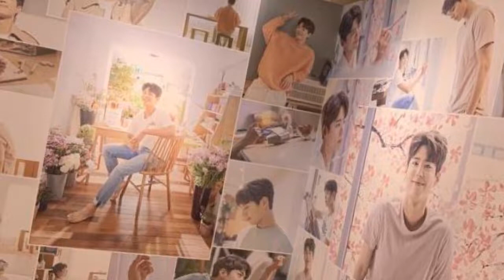190320 Park Bo Gum eider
190320 Park Bo Gum eider